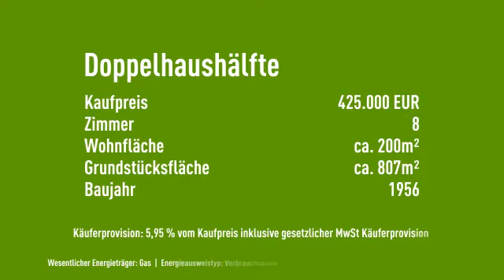HANNOVER MISBURG-NORD - Große Doppelhaushälfte auf großem Grundstück - HINTERBEBAUUNG MÖGLICH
Objektnr.: 304
Informationen zum Energieausweis:
Baujahr: 1956
Energieausweistyp: Verbrauchsausweis
Endenergiebedarf: 147.5kWh/(m²*a)
Heizungstyp: Gas-Heizung
wesentliche Energieträger: Gas
Energieeffizenzklasse: E